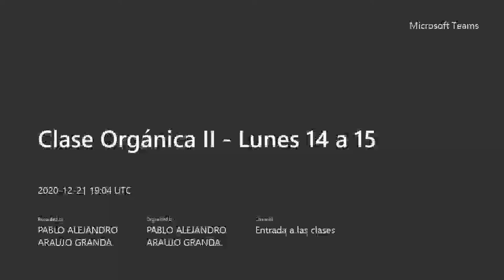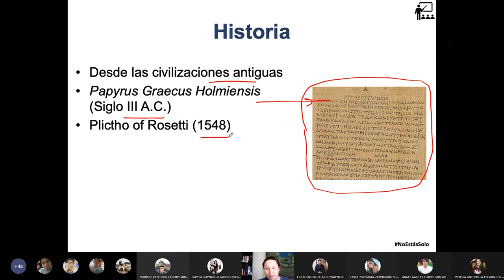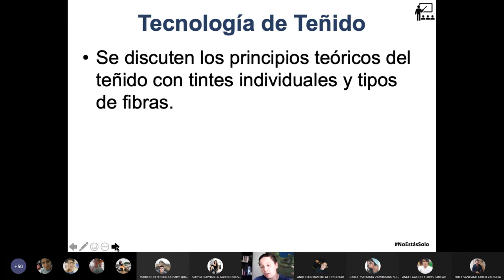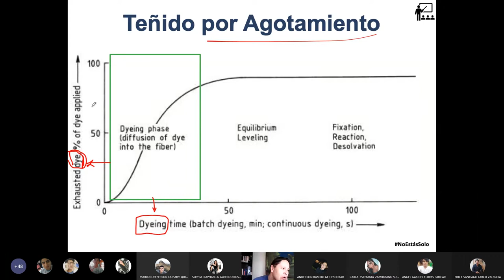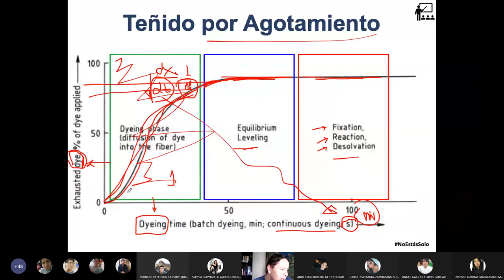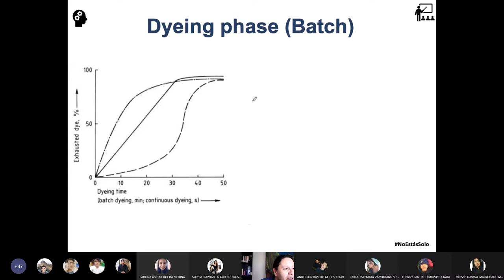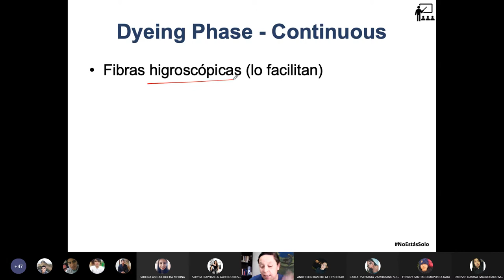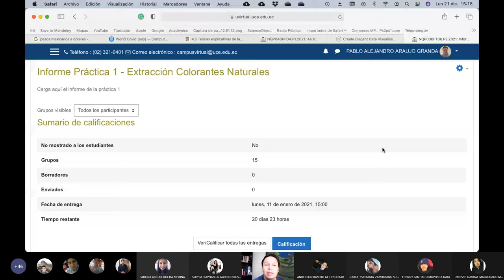21.12.2020 - Química Orgánica 2 - Fase cinética de la tinción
En esta clase se estudia la fase cinética de la tinción de fibras junto con una breve historia de la misma.